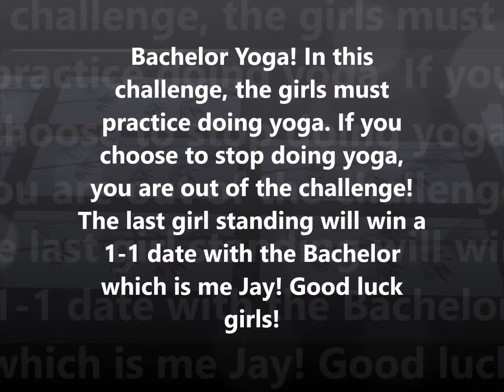The Sims 4 Bachelor Episode 3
Episode 3 Day 5- Yoga Challenge.